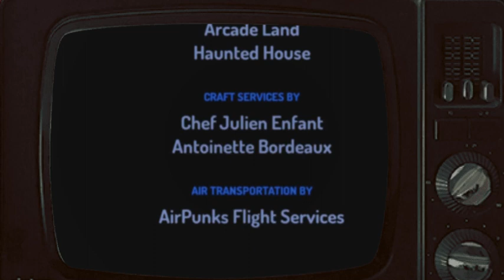The B&G Cartoon Arcade Life On VHS Tape